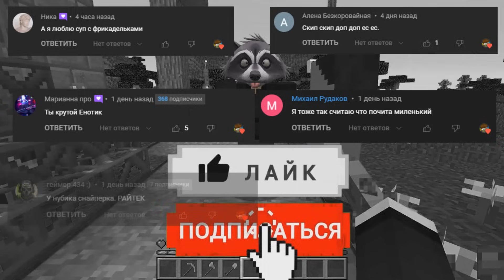КАК СКРАФТИТЬ УЛУЧШЕНОГО ВАНТУЗМЕНА В МАЙНКРАФТ ? СЕКРЕТНЫЙ КРАФТ PLUNGERMAN MINECRAFT